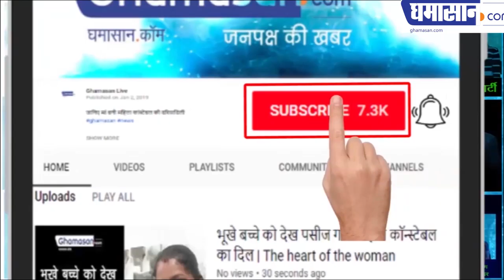What did Salman Khan do in Maheshwar? महेश्वर में यह क्या कर दिया सलमान खान ने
What did Salman Khan do in Maheshwar?,
Salman Khan staring at the towel
महेश्वर में यह क्या कर दिया सलमान खान ने
महेश्वर में चलाई सलमान खान ने साइकिल
ठुमका लगाते हुए नजर आए सलमान खान